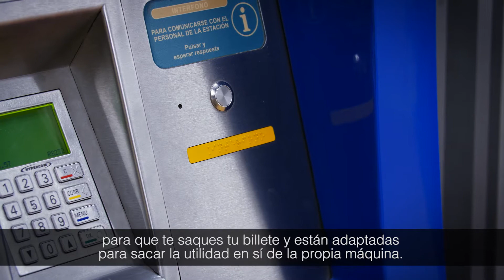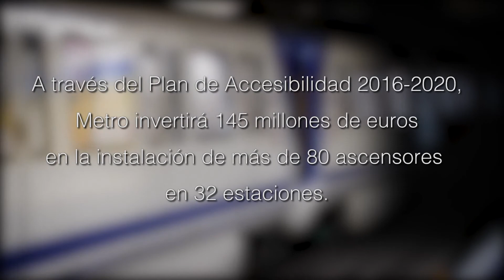Metro por dentro: la accesibilidad de Metro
Metropordentro explica las claves de la accesibilidad a la red del suburbano.